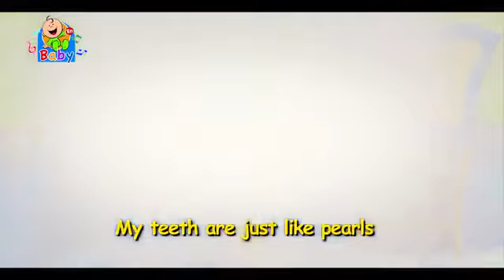My Teeth - Toyor Baby English